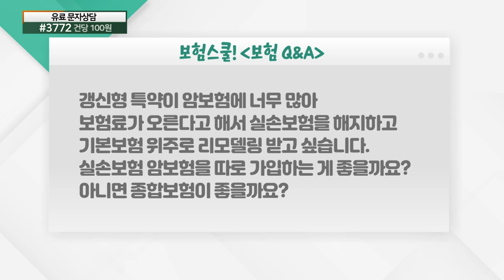실손보험 해지 후 보험 리모델링 방법은?_보험 Q&A (20210611)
실손보험 해지 후 보험 리모델링 방법은?